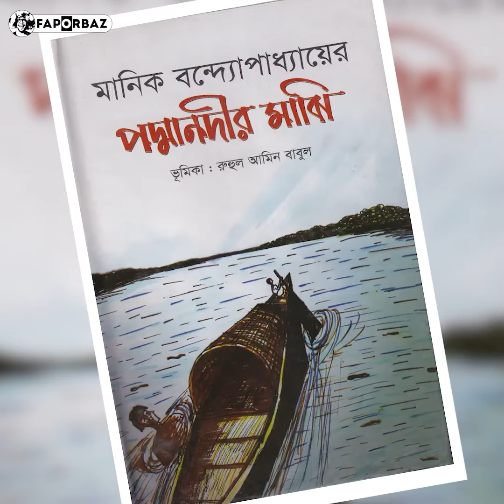মুন্সিগঞ্জ: বিক্রমপুর নামে প্রাচীন বঙ্গের রাজধানী শহর!। Faporbaz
দশম শতকের শুরু থেকে ত্রয়োদশ শতক প্রথম ভাগ পর্যন্ত আজকের মুন্সিগঞ্জ ছিল বঙ্গের রাজধানী শহর। সে সময় এর নাম ছিল বিক্রমপুর। এই মাটিতে বহু বিখ্যাত মানুষের জন্মস্থান।